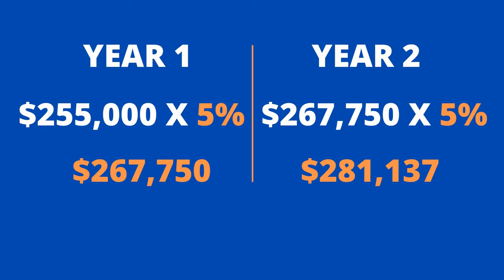Is It Smart To Offer an Appraisal Gap Guarantee?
In this market, an appraisal gap is more and more the norm if you want to be able to buy a house and you are not paying cash. And let’s face it, that is most of us.

What is an appraisal gap and should you EVER pay above the appraised value of a home?

The answer (with the math) is in this video.

Welcome to the Fayette and Peachtree City Georgia Homes and Lifestyles YouTube channel. We want to make you a real estate expert too!

From Peachtree City to Fayetteville, Tyrone to Brooks and everything in between, Fayette County is a wonderful place to live. This channel shares all the fun things; the golf cart paths, excellent schools, things to do, quiet neighborhoods, the homes and the lifestyles, as well as tips for buyers and sellers.

I service the Southern Crescent of Atlanta, Fayette, Coweta, Henry  Counties and more.

Daphne Bousquet
eXp Realty

I am a full time time Realtor with with eXp Realty. I'm a three time Olympian in 3-meter springboard diving, and run on coffee, chocolate and CrossFit. With a background in marketing I love helping you sell your home fast and finding off-market properties through my Dream Home Finder Program.

Want to talk Fayette and Peachtree City or surrounding area real estate?

eXp Realty, GA real estate license #373175